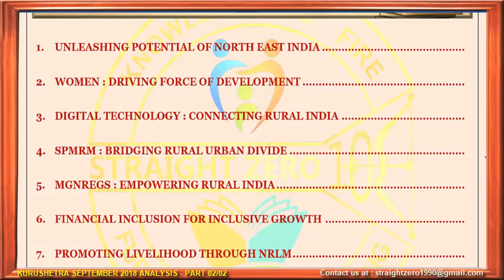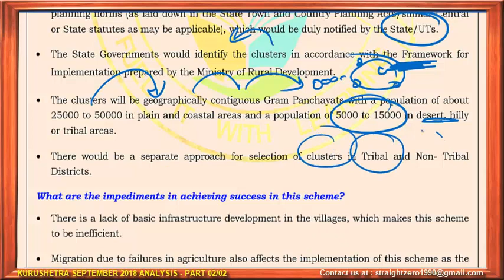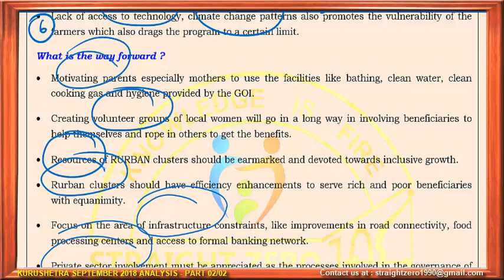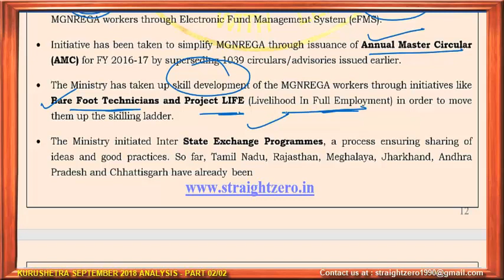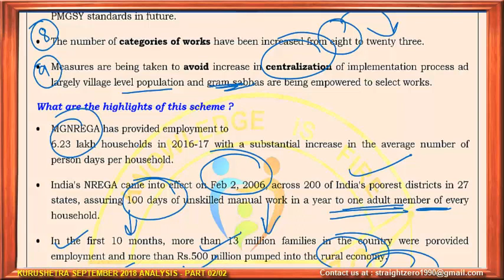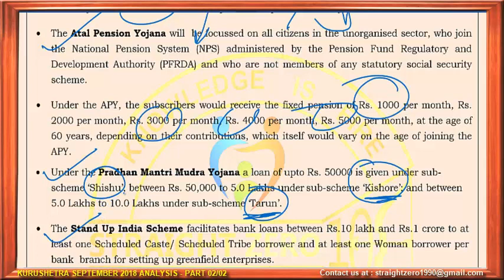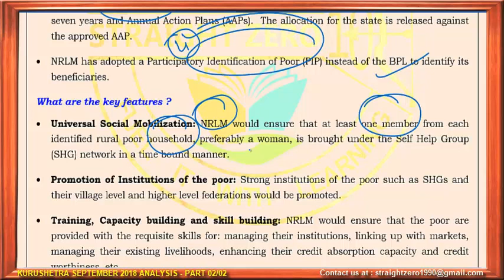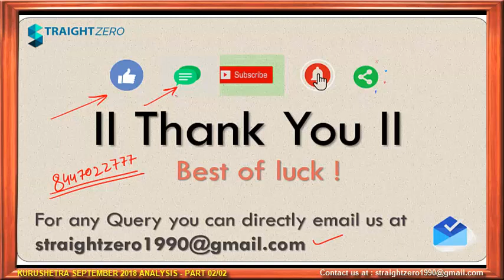KURUKSHETRA SEPTEMBER 2018 SUMMARY/ANALYSIS - Part 02/02 (English)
LECTURE on the SUMMARY/ANALYSIS of KURUKSHETRA monthly magazine in ENGLISH

Indispensable lecture for both UPSC Prelims & Mains and for all other government Exams and State PSCs. MUST WATCH